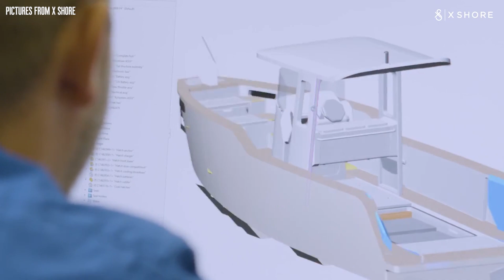Så vill X Shores Jenny Keisu rena båtbranschen (Electric boats - the future of water vehicles?)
During a boat summer, Swedish boat owners emit 30% of what domestic flights do in a full year. This is how Jenny Keisu, CEO of the electric boat company X Shore, wants to change the dirty boat industry.

Under en båtsommar släpper svenska båtägare ut 30% av vad det inrikesflyget gör på ett helt år.
Så vill Jenny Keisu, vd för elbåtsföretaget X Shore , förändra den smutsiga båtbranschen.

Rejlers was founded in Småland in 1942 and has been active as a technology consulting company since then. We are a platform for continuous learning, development and growth - Home of the Learning Minds.